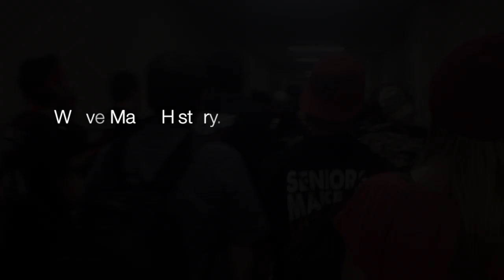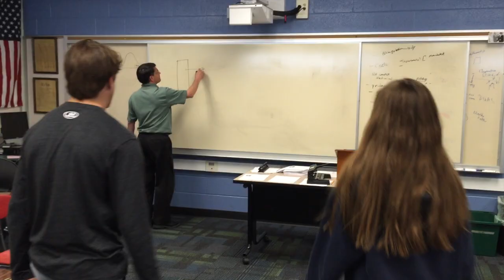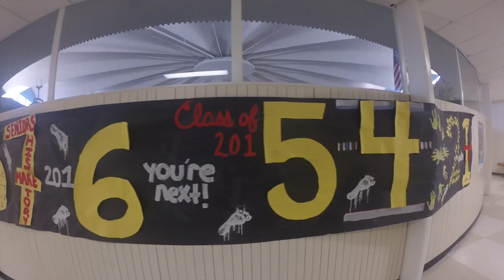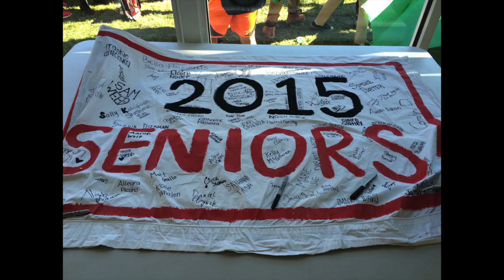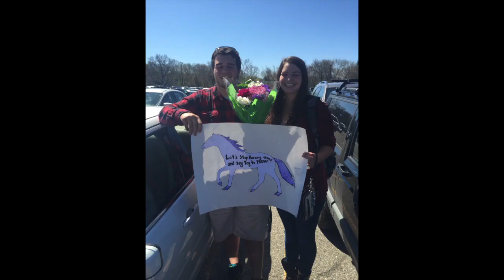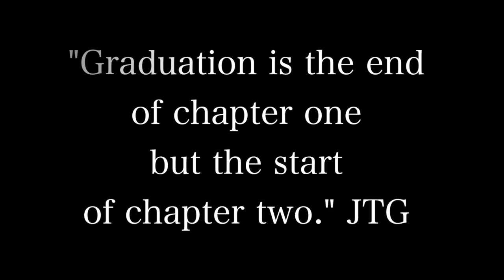Wylie E Groves Senior Video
Wylie E Groves Seniors 2015 Final Video